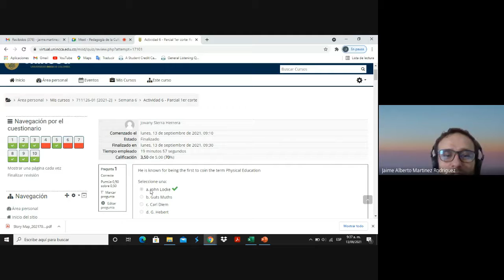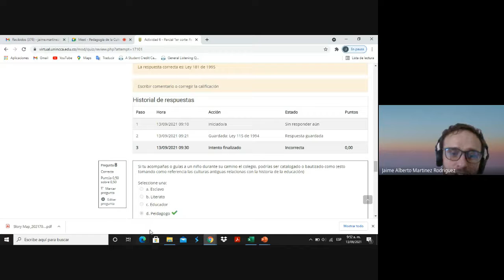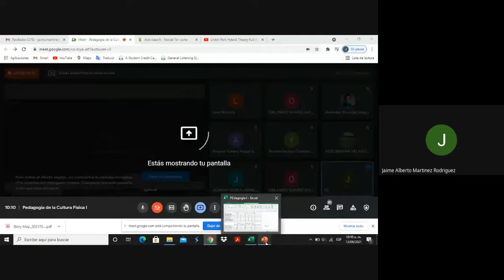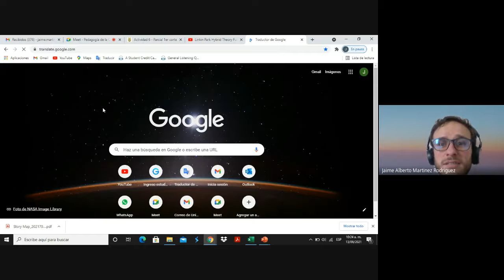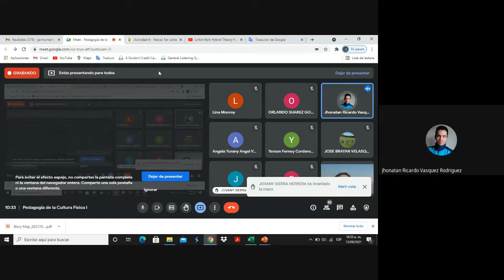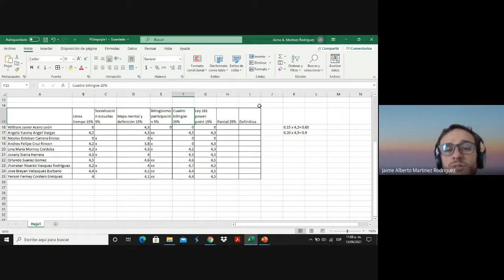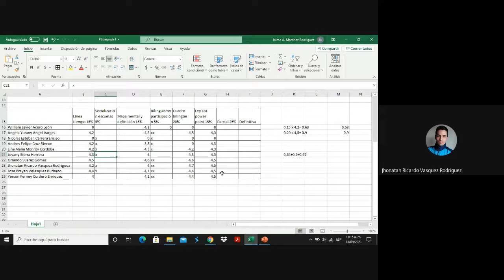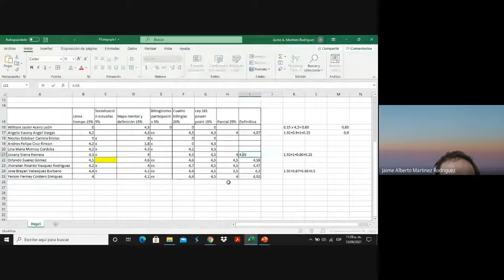Pedagogía I Parcial 1er corte